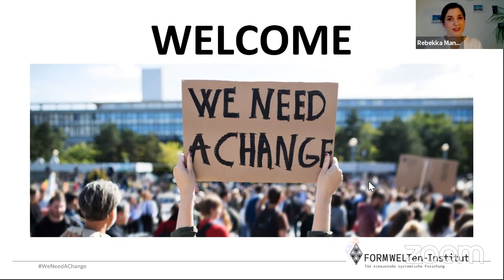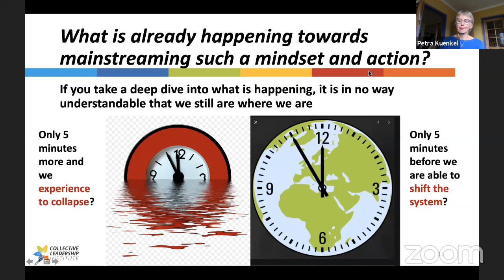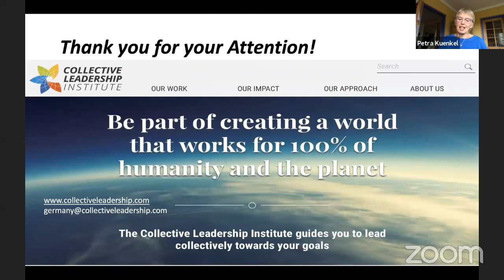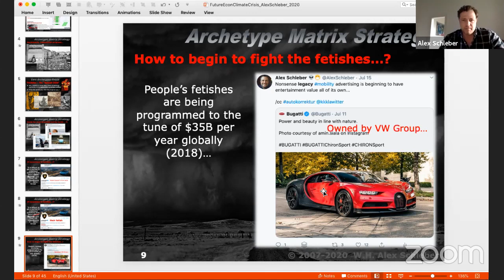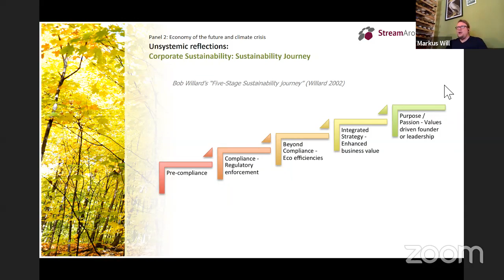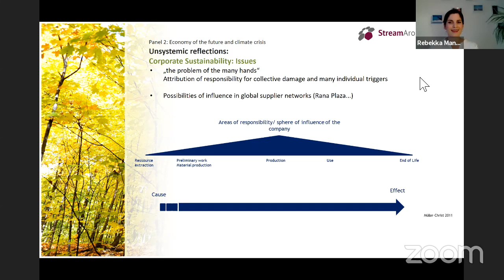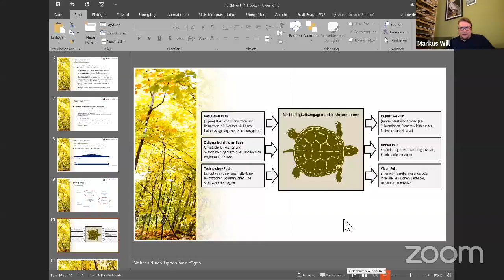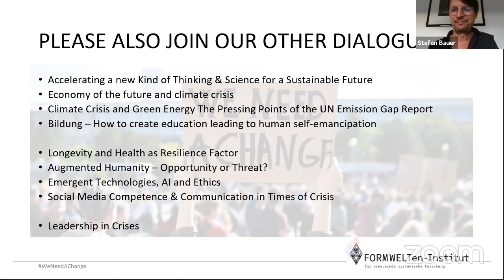We need a Change: Economy of the future and climate crisis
Keynote:
Dr. Petra Künkel, Collecitve Leadership Insitute, Club of Rome

Speaker:
Stefan Bauer
Simon Kyalo Maluki
Alex Schleber
Thy-Diep Ta
Markus Will
David Wood

Moderation: Rebekka Manos
Gitta Peyn, FORMWELT

(c)2020 FORMWELT Media